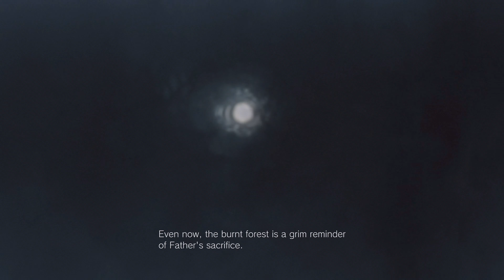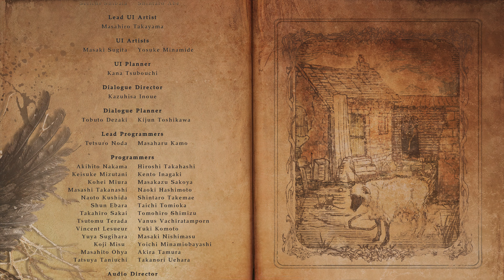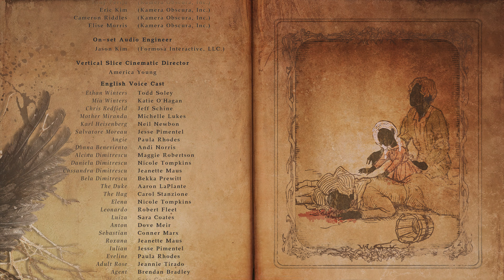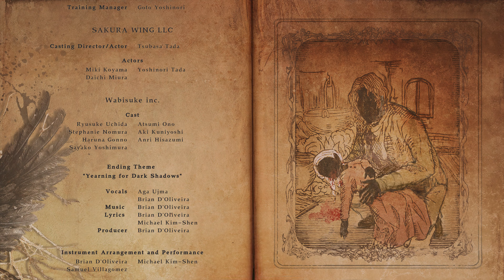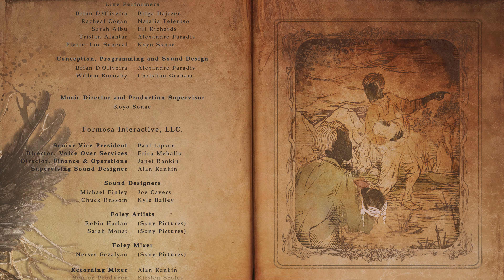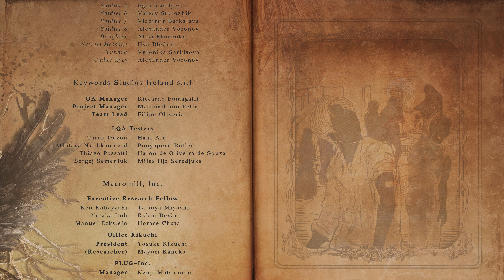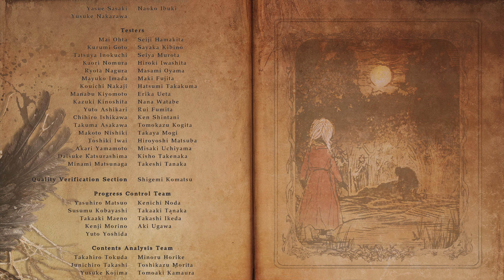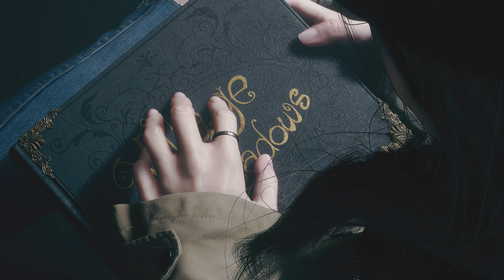Resident Evil Village - Story playthrough - PC - 4k HDR - Village of Shadows difficulty - Part 6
Resident Evil Village - Story playthrough - PC - 4k HDR - Village of Shadows difficulty - Part 6 - The End